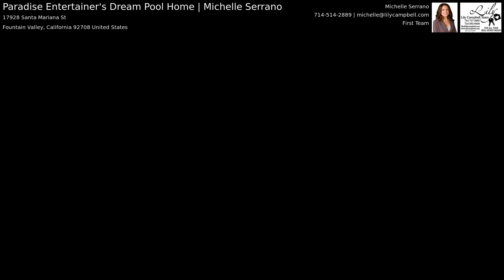17928 Santa Mariana Street, Fountain Valley | Lily Campbell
Rarely does a Paradise Entertainer's Dream Pool Home Like this Come on the Market! This 2454 SQFT Sprawling Single Story Masterpiece was Custom Built in 2009 & then a 366 SQFT California Rm was Added in 2018 w/Wood-Tile Flooring, Built-In Heaters, TV/Speaker Hook-Ups & Fire-Ice Fireplace. This Breathtaking Home was Built w/Meticulous Attention to Detail, no Expense Spared in the Construction, Workmanship, Highest Quality Materials & Exquisite Appointments Throughout its Open Concept Floorplan w/Enormous Pocket Glass Doors/Walls that Serve as a Seamless Transition of Indoor Living Space to the Magnificent Outdoor Resort-Style Backyard Oasis (All Upgraded in 2015) that Includes: Sparkling Pool w/Cascading Waterfalls Over Rocks, Baja Shelf, Submerged Seating, Slide, Spa, Outdoor Kitchen/BBQ Center w/Flagstone & Polished Concrete Sitting Bar, Stamped Concrete Decking & Tropical Landscaping - Paradise Found! This Stunning Home Stands Out from all the Others with its Captivating Curb Appeal Showcasing Flagstone & Stacked Stone Hardscape, a Welcoming Front Patio, & Manicured Landscaping, Including Artificial Lawn. Step Through the Massive Solid-Wood Entry Door to an Opulent Foyer w/2-Story Ceiling, Skylights & Rich Plank-Style Hardwood Flooring that Extends Throughout this Gorgeous Home. The Kitchen is a True Chef's Dream that Boasts, Granite Countertops, Travertine Backsplash, Giant Center Island w/Seating, Storage, & Under-Counter Outlets for Buffet, Custom Soft-Close Antique Cabinetry w/Warming Drawer, Pull-Outs, Hidden Trash, Spice Cabinets, Built-In Microw, & Deep Drawers. Top-of-the-Line Dacor Stainless Appliances Including 8-Burner Double-Oven Professional Range w/Hood Vent, 2-Drawer Dishwasher, & Built-In Refrigerator w/Matching Cabinet Panels. The Kitchen is Open to the Huge Living Room w/Cathedral Ceiling & Slate Fireplace and the Banquet-Size Dining Room w/Custom-Built (Removable) Wrap-Around Sitting Benches. The Luxurious Master Suite Includes Walk-In Closet w/Custom Organizers, Spa-Style Bathrm w/Jacuzzi Tub, Marble Surround, Separate Travertine Shower w/Sitting Bench & Multiple Shower Heads, Dual Sinks & Custom Cabinetry. Close to Park & Top Schools! Additional Features Include: Inside Laundry Rm, "Finished" Epoxy Garage, Raised Panel Doors, Dual Pane Windows, Custom Moldings/Baseboards, Recessed Lighting, Designer Light Fixtures, Tankless Water Heater, Central Vac, Media Cabinet, Powder Rm w/Vessel Sink & Guest Bath w/Dual Sinks & Tub/Shower Combo.